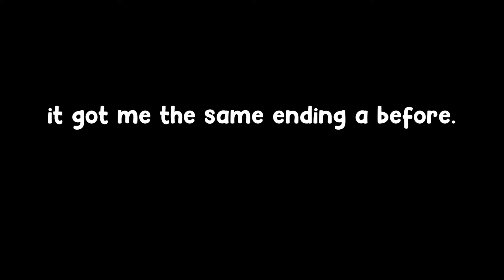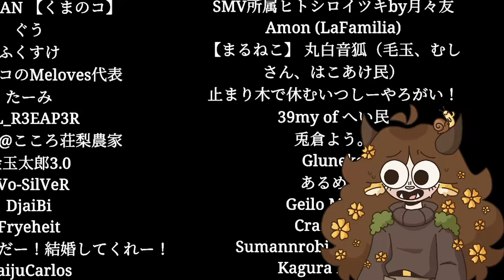IM TRAPPED ON A LOOPING JAPANESE BULLET TRAIN - [Shinkansen 0 - Chilla's Art]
The latest game from [Chilla's Art] - Shinkansen 0 has you trapped in a looping Japanese Bullet train where you need to find and identify anomalies to escape...

Thank you Jerry for the thumbnail!